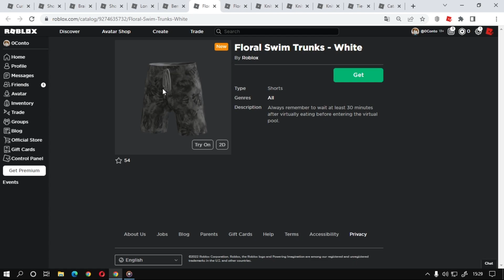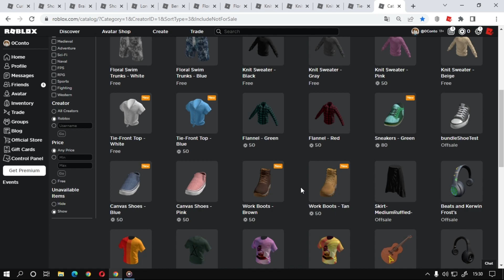Como Ganhar 12 Novos itens Gratis No Roblox